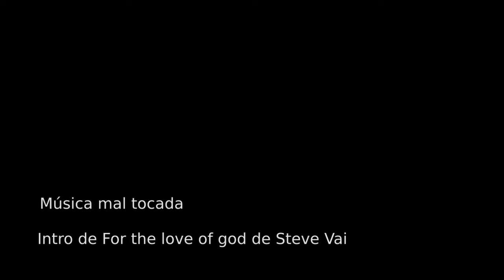Circuit playground y guitarras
Código recién subido al github de Adafruit para demostrar el micrófono del Circuit Playground.
Jugando un poco con la tarjeta y mis guitarras...